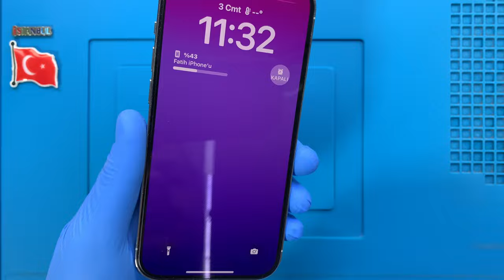iPhone 14 Pro Kasa Değişimi 🇹🇷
iPhone 14 Pro kasa değişimi nasıl yapılır bu video ile izleyebilirsiniz. Telefonunuzun kasası hasar aldı ise profesyonel APPLE teknisyenlerimiz tarafından kasa değişimi yapılmasını sağlayabilirsiniz.

Adres bilgileri

Adres: Fahrettin Kerim Gökay Caddesi No:33 Kadıköy / İstanbul

00:00 Başlangıç
00:02 Teknisyenimiz statik elektrikten arındırıcı bilekliği takıyor.
01:51 Telefonu kapatıyoruz.
01:56 Alt kısımda bulunan 2 vidayı söküyoruz.
02:17 Sıcak hava tabancası ile ekranın yapışkan köşelerini ısıtıyoruz.
02:51 Termal termometre ile ekran sıcaklığını ölçüyoruz.
03:04 Ekranın kolay sökülebilmesi için özel solüsyon sıkıyoruz.
03:34 Pena yardımı ile ekranı söküyoruz.
04:14 Konektör koruyucu metali sabitleyen vidaları söküyoruz.
05:07 Konektör koruyucu metali söküyoruz.
05:20 Batarya konektörünü söküyoruz.
05:26 Ekran bağlantı konektörlerini söküyoruz.
06:00 Braketi söküyoruz.
06:06 Bağlantı konektörlerini söküyoruz.
06:16 Kamera koruyucu metali sabitleyen vidaları söküyoruz.
07:00 Kamera koruyucu metali söküyoruz.
07:07 Kamera konektörlerini söküyoruz.
07:17 Kamerayı söküyoruz.
07:40 Ana kart bağlantı konektörlerini söküyoruz.
08:04 Ana kartı sabitleyen vidaları söküyoruz.
08:20 Hoparlörü sabitleyen vidaları söküyoruz.
08:54 Hoparlörü söküyoruz.
09:05 Ön kamerayı söküyoruz.
11:11 Batarya yapışkanlarını söküyoruz.
12:24 Bataryayı söküyoruz.
13:20 Yan çıta vidalarını söküyoruz.
14:11 Ana kartı dikkatli bir şekilde söküyoruz.
15:00 Sensor sabitleyici vidaları söküyoruz.
15:12 Sensoru söküyoruz.
16:04 Sökülen parçaları sırası ile yerlerine monte ediyoruz.
31:30 Akıllı telefonu açıyoruz.
31:51 iPhone 14 Pro kasa değişimi başarılı bir şekilde gerçekleştiriliyor.
32:12 Son

iPhone 14 Pro kasa değişimi ile ilgili sorularınızı müşteri temsilcisi hattımızı arayarak ya da yorum alanından yazarak sorabilirsiniz.